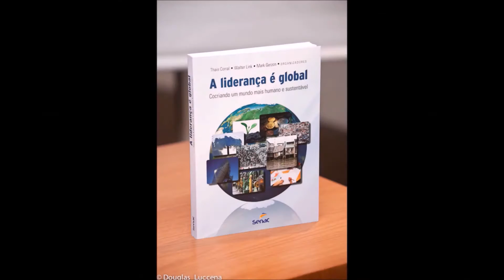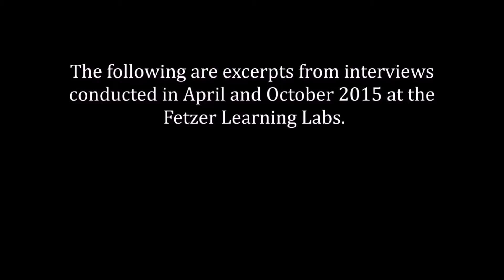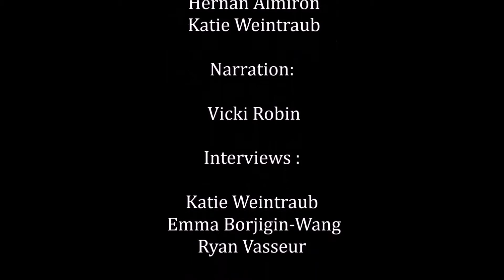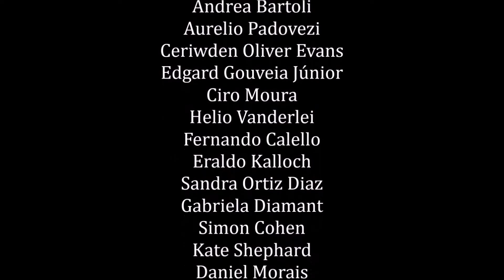VIDEO ESCOLA SINAL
Sinal do Vale, a living laboratory for the transition to sustainability, is developing a school for agents of transformation. This video shows our journey, in collaboration with the Fetzer Institute, to develop a curriculum for young leaders to build resilient communities.

Sinal do Vale, um laboratorio vivo para a transição a sustentabilidade, está desenvolvendo uma escola para agentes de transformação. Este video mostra nossa jornada, em colaboração com o Instituto Fezter, para criar um curriculo para lideres jovemes
para comunidades resilientes.
Este vídeo foi gravador durante o laboratório de aprendizagem sobre amor e perdão patrocinado pelo Instituto Fetzer em abril 2015, no Sinal do Vale, APA de Petrópolis. Vinte e cinco educadores foram entrevistados sobre o tema de como formar agentes de transformação.